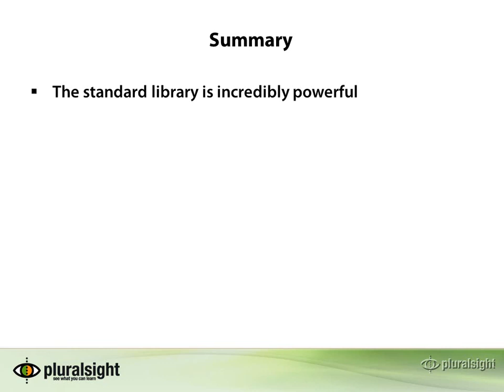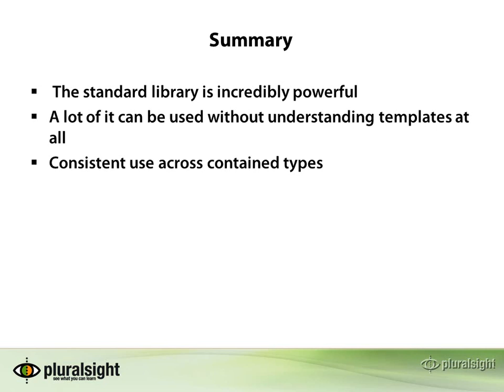0099 Summary of Standard Library